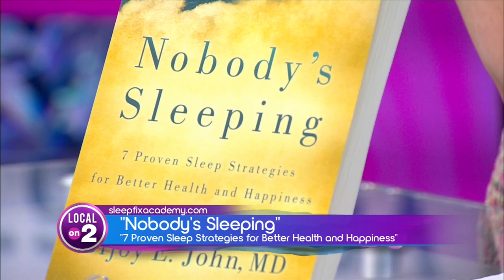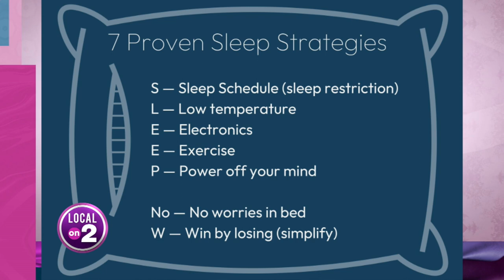Can't Sleep? Why Your Tongue May Be To Blame